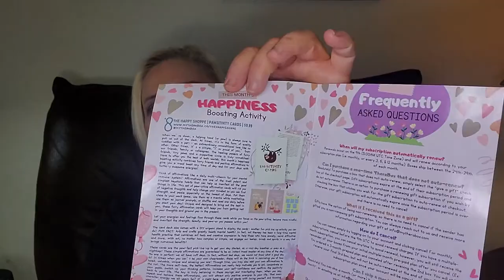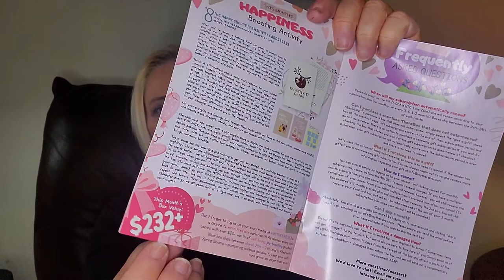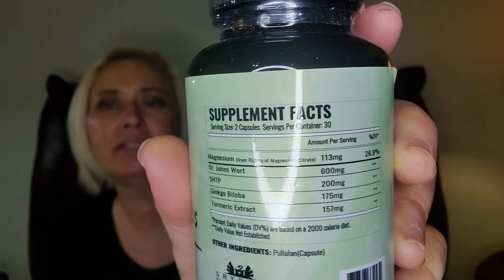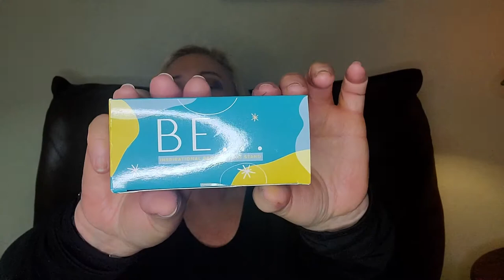My Thera Box March 2022 I resumed my subscription for 3 months Did I make a mistake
This is a beauty, make-up and subscription box unboxing and/or try-ons! Mostly the subscription boxes, lol. If there is anything in particular you would like to see me try on, or unbox, let me know. I would greatly appreciate it. Have a great day, and love you all!

Once Upon a Book Club ($5 off your first box!)

Glossy Box ($5 off your first box)

If you would like to send letters, cards, PR, products to try, etc.